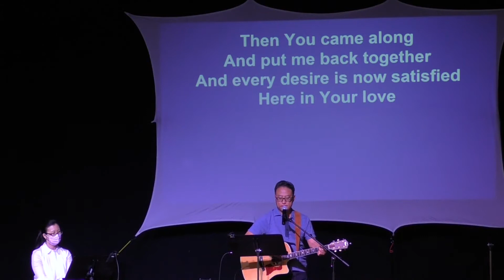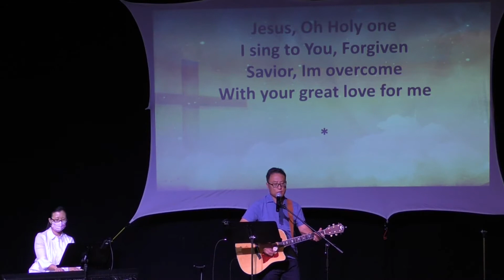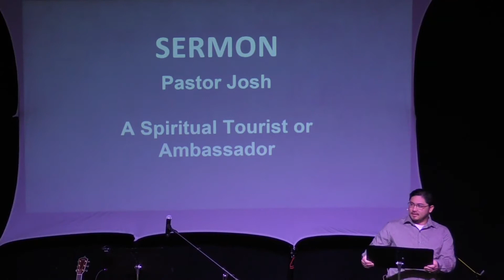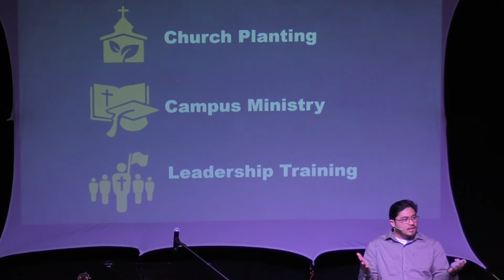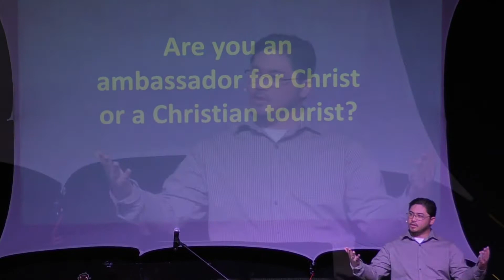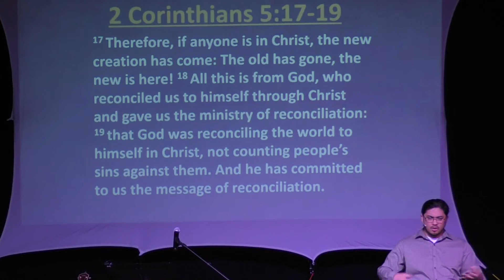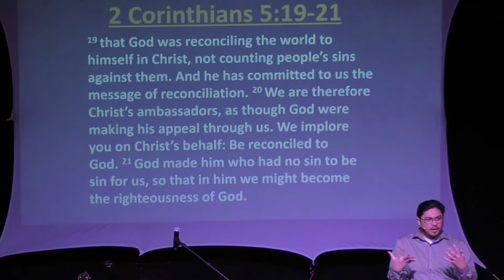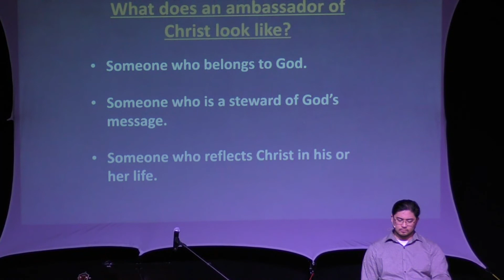A Spiritual Tourist or Ambassador - Journey of Faith Sunday Service 3/14/21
Sermon title "A Spiritual Tourist or Ambassador"
Scripture 2 Corinthians 5:18-20
Pastor Josh de la Rosa